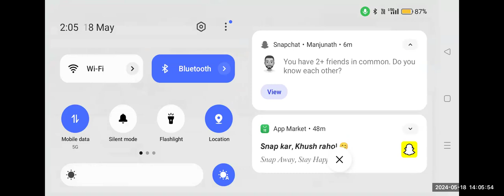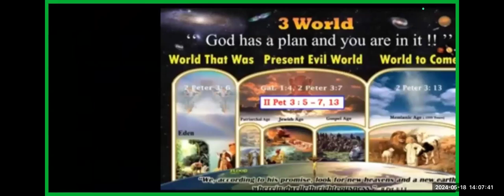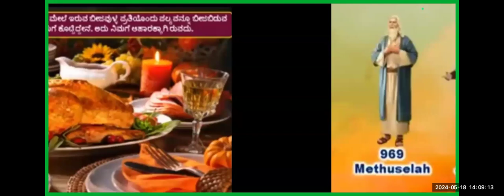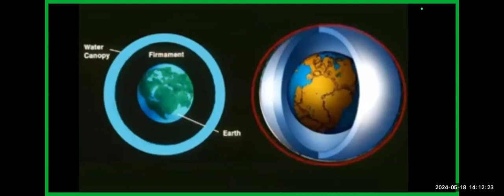Children Activity 3 World- Part 1 (1st World) - Free Kannada Bible Study - Br Pruthvi- 18/5/24